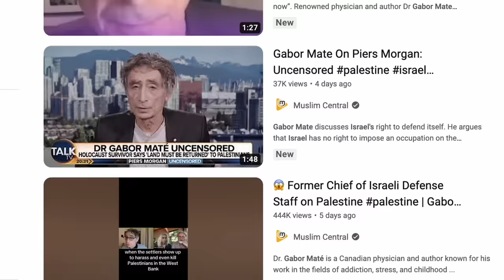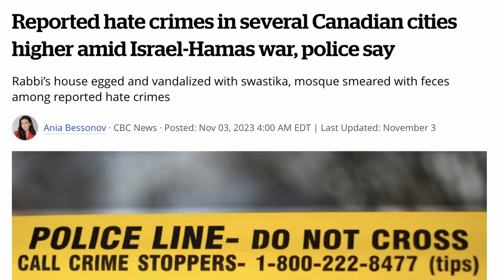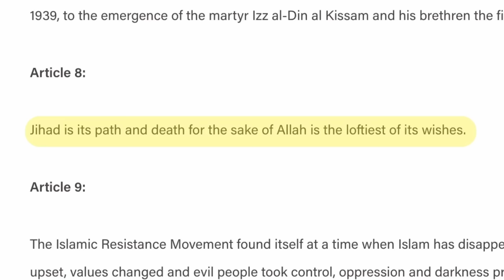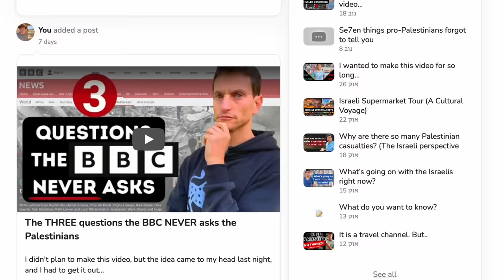Gabor Mate is wrong about Israel twice (Bad arguments and playing the ‘JEWish card’) sub: DE, ES, FR